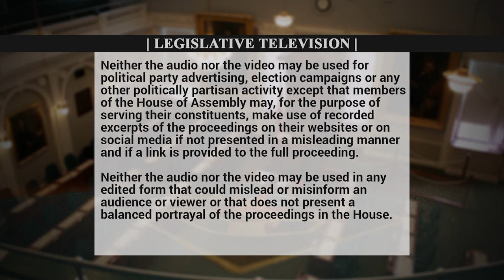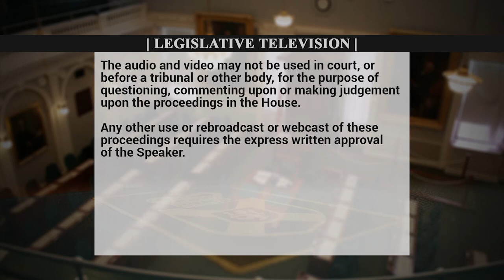March 5,2020- Susan Leblanc speaks about the Housing Crisis in Dartmouth